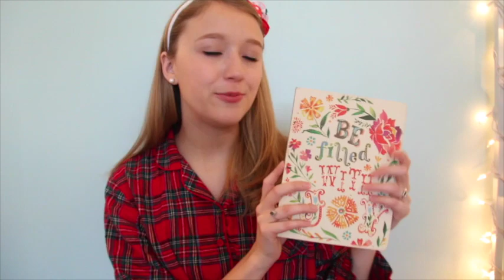What I Got For Christmas! 2015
MERRY CHRISTMAS! I'm so very thankful for everything that I received this year and to be able to celebrate the birth of baby Jesus! I hope that you all enjoyed this video and had a wonderful Christmas with your family and friends! :)

MY STUFF:
Pajama Set-

Vine- Meredith Edwards

FAQ:
Name? Meredith
Age? 18
From? Alabama (currently living in Tennessee)
College? Belmont University '19